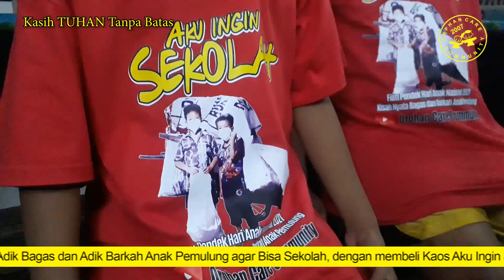Bagas dan Barkah Anak Pemulung Tiap Hari Tidur di Jalan Jual Kaos Agar Bisa Sekolah. Mari Kita Bantu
Adik Bagas 10 tahun dan Adik Barkah 6 tahun, Dua Bersaudara, Anak Pemulung yang tiap hari Tidur di Jalan, Tidak Bisa Baca, Tidak Sekolah dan Sangat Ingin Sekolah,
Jualan Kaos Aku Ingin Sekolah.

Mari Kita Bantu Adik Bagas dan Adik Barkah, Anak Pemulung agar Bisa Sekolah, dengan membeli Kaos Aku Ingin Sekolah,
harga Rp 125.000,- / pcs
(termasuk ongkos kirim wilayah JaBoDeTaBek).

Donasi di rekening:
Bank Mandiri
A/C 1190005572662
a.n Peter Charles Pattiapon.

Setelah transfer,
mohon beritahu:
1. Ukuran Kaos (S, M, L, XL, XXL)
2. Warna Kaos
(Merah, Biru, Hitam, Orange, Kuning, Putih)
3. Alamat kirim yang jelas.

Mohon Doanya selalu agar OCC dapat selalu menjadi Saluran Berkat.

Jadwal Pelayanan OCC Berbagi Kasih di Panti Asuhan dan Menolong Yang Sakit dari Keluarga Tidak Mampu dan Membutuhkan Kasih kita dan Pembuatan Film Pendek Kisah Nyata:

1. Juli 2021:
a. Pembuatan Film Pendek Aku Ingin Sekolah, yang diangkat dari Kisah Nyata Anak Pemulung.
Adik Bagas 10 tahun dan adik Barkah 6 tahun yang tiap hari hidup dan tidur di jalan.
Adik Bagas sejak usia 1 tahun mengalami kesulitan berbicara.

Adik Bagas dan Adik Barkah tidak sekolah dan Sangat Ingin Sekolah.
Mari Kita Bantu.

b. Menolong yang sedang sakit dan dari keluarga tidak mampu.

c. Penayangan Film Pendek Aku Ingin Sekolah di Hari Anak Nasional,
Jumat 23 Juli 2021 di Channe Youtube Orphan Care Community (OCC) ini.

2. Agustus 2021:
a. Panti Asuhan di Cipanas dan Bandung - Jawa Barat.

3. September 2021:
a. Panti Asuhan di Sumatera Barat.

4. Oktober 2021:
a. Panti Asuhan di Kalimantan Selatan..

5. November 2021:
a. Panti Asuhan di Merauke - Papua.

c. Pembuatan Film Pendek untuk Hari Ibu yang diangkat dari Kisah Nyata mereka yang sakit dan keluarga  tidak mampu.

6. Awal Desember 2021:
Menolong Yang Sakit dan Membutuhkan Kasih kita.

7. Rabu 22 Desember 2021:
Penayangan Film Pendek Hari Ibu di Channel Youtube Orphan Care Community (OCC) ini.

8. Kamis 23 Desember 2021
s/d
Senin 27 Desember 2020:
Berbagi Kasih Natal 2021 di:
Panti Asuhan Bunda Hati Kudus Palu - Sulawesi Tengah.

9. Rabu 29 Desember  2021
s/d
Minggu 2 Januari 2022:
Pelayanan Panti Asuhan di Semarang Jawa Tengah,
Malang Jawa Timur
dan Jogjakarta.

Selama 14 tahun sejak 2007,
Puji TUHAN,
Orphan Care Community (OCC) selalu konsisten melakukan Pelayanan ke Panti Asuhan dan Panti Jompo se Indonesia khususnya di Indonesia Timur.

OCC mengucapkan banyak terima kasih yang sebesar - besarnya.
Mohon dukungan dan Doa dari saudara dan sahabat untuk Pelayanan Berbagi Kasih dan Menolong yang sakit dan dari keluarga tidak mampu di saat Pandemi Covid 19 ini dapat berjalan dan OCC dapat Membangun Rumah Belajar di tahun 2021.

Foto - Foto Pelayanan OCC di Panti Asuhan dan Panti Jompo se Indonesia dari tahun 2007 dan Pelayanan Berbagi Kasih di saat Pandemi Covid 19 ini,
dapat dilihat di facebook:
-Orphan Care Community / Komunitas Pencinta Anak - Anak Panti Asuhan.
-Peter Charles Pattiapon

Kasih TUHAN Tanpa Batas.

-Orphan Care Community (OCC)-